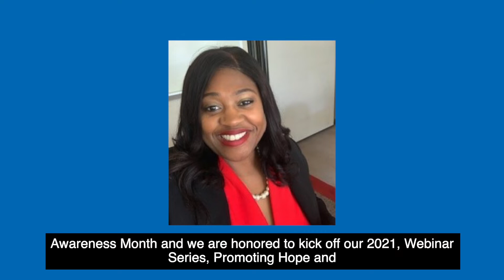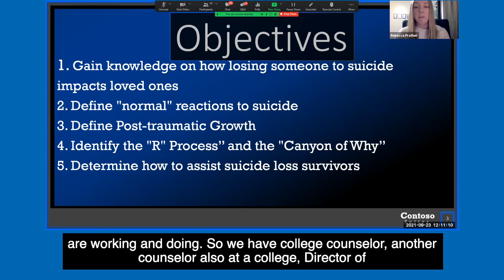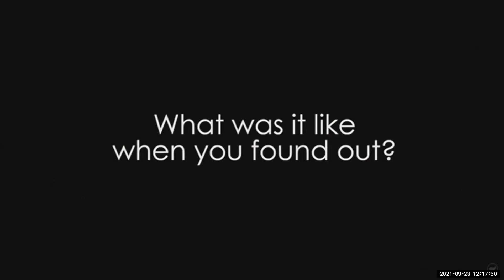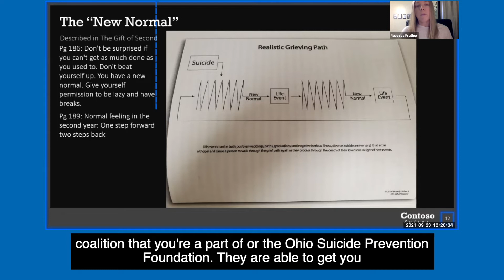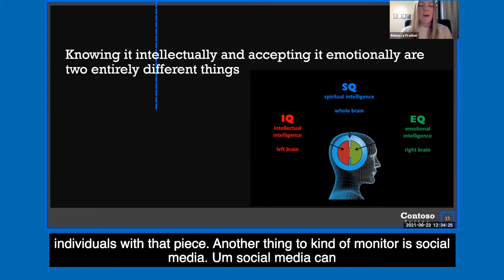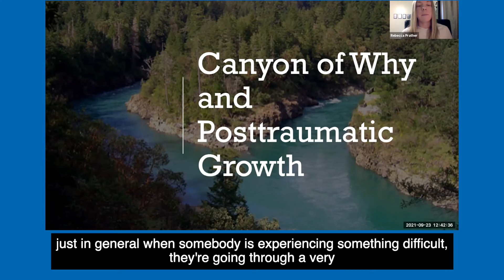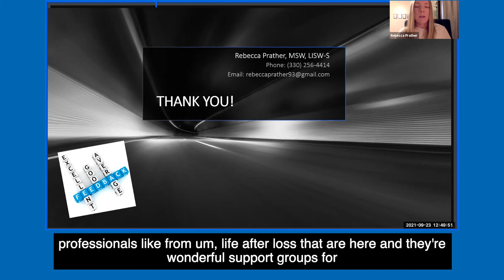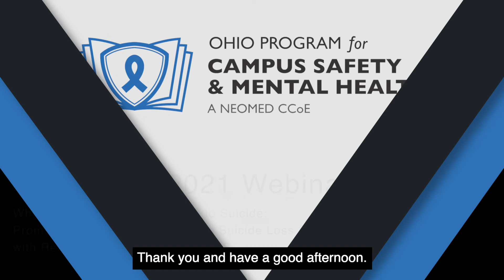What it is like to Lose Someone to Suicide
Suicide is the 2nd leading cause of death for college students and the 10th leading cause of death in the U.S. On average there are 130 deaths by suicide per day, and nearly 1,900 Ohioans die by suicide each year. In this one-hour presentation, participants will gain general knowledge on how suicide impacts others and beginning steps to assist suicide loss survivors. Participants will also gain knowledge on
1) How losing someone to suicide impacts loved ones
2) Define "normal" reactions to suicide
3) Define Post-traumatic Growth
4) Determine how to assist suicide loss survivors.

In addition, participants will gain awareness on Postvention being Prevention. Rebecca Prather is a Licensed Independent Social Worker with Supervision designation. Rebecca has presented on various topics, including a panel discussion for continuing education credits geared toward how to implement Trauma Focused Cognitive Behavioral Therapy to clients in poverty, Violence in Schools, and Self-Care for Professionals. She has been closely involved with the National Association of Social Workers Ohio Chapter, serving as a Regional Director on the Board of Directors since 2019. Rebecca also serves as a Co Vice-Chair of the Summit County Suicide Prevention Coalition.